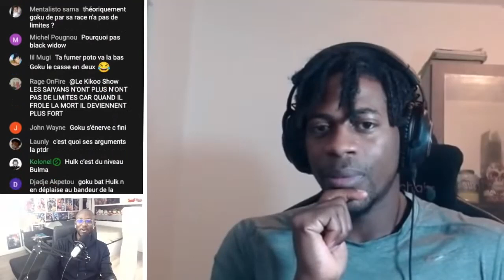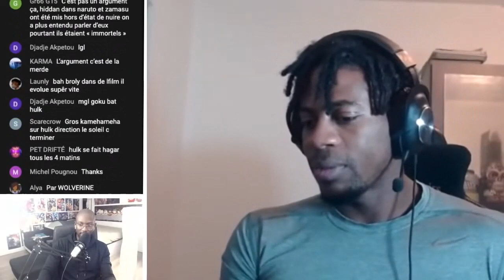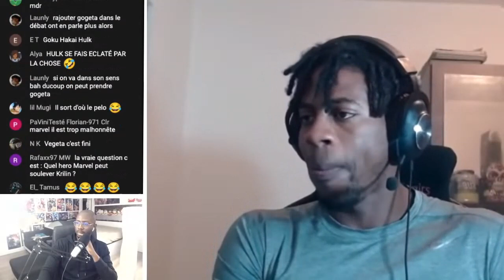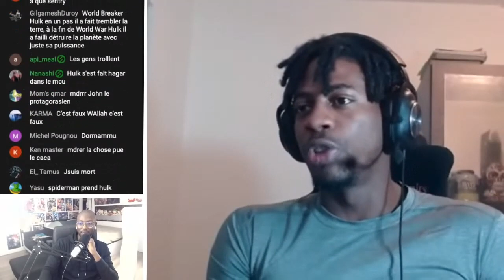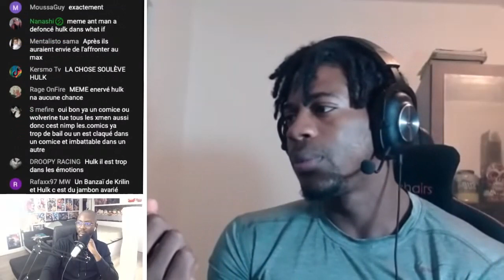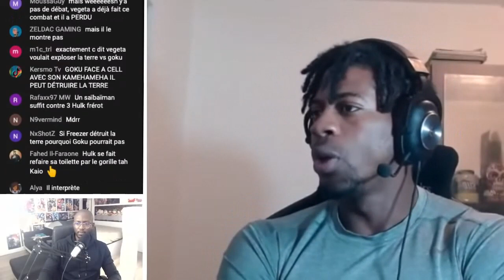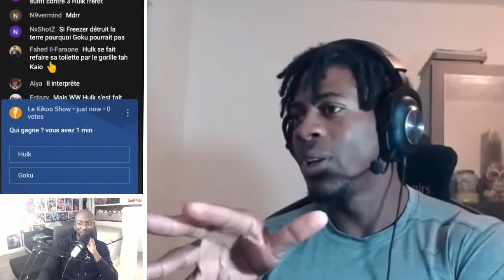Goku VS Hulk : qui gagne ?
Encore et toujours ce débat : Goku contre Hulk, qui gagne ?